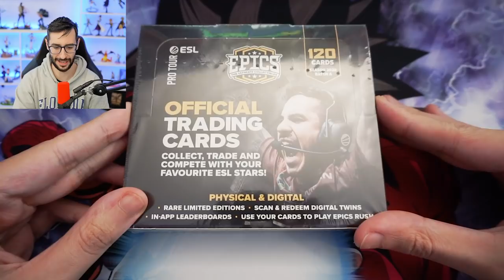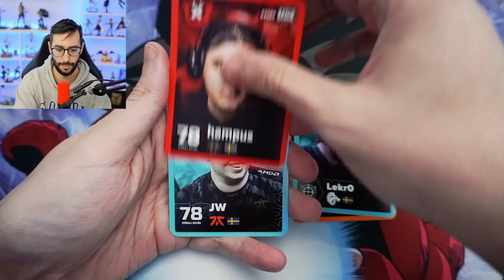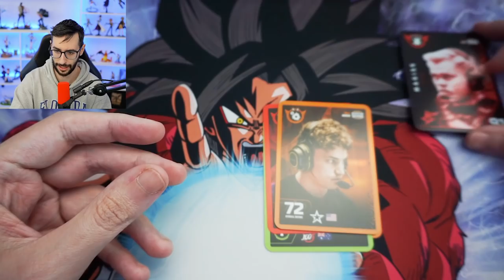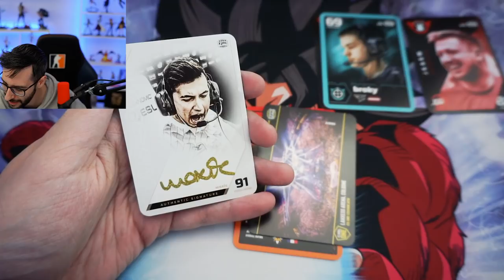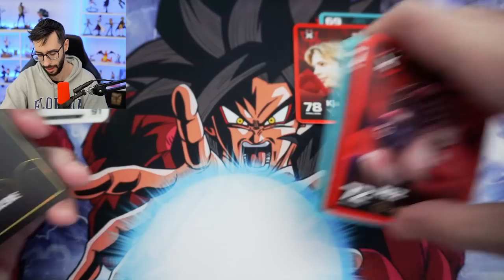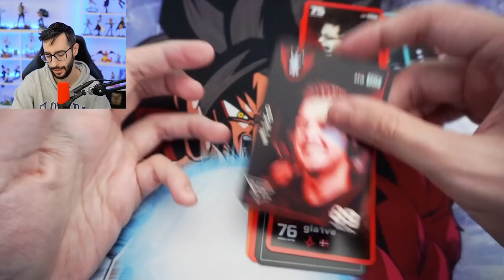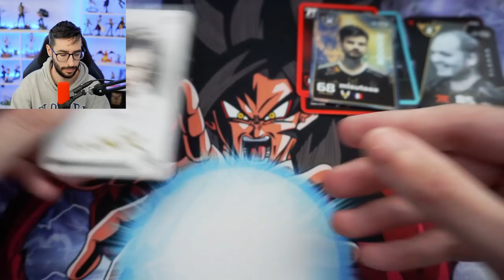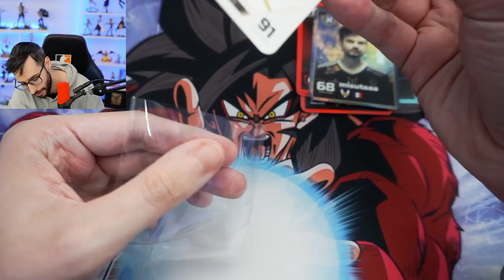¡¡ME TOCA UNA CARTA FIRMADA DE CSGO MUY VALIOSA!! | CSGO 2020 OPENING